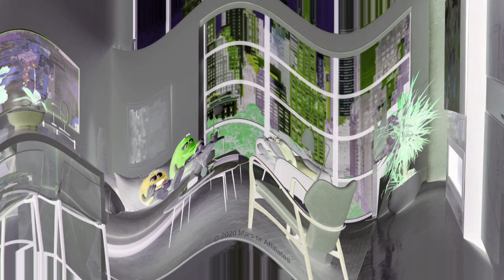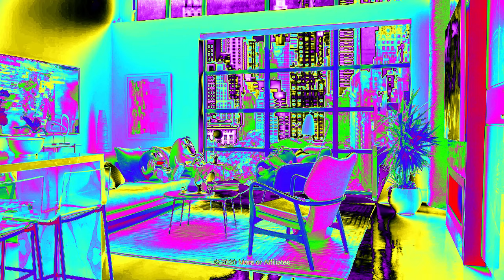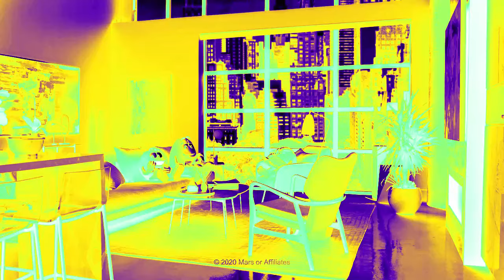M&M's Fudge Brownie Commercial Effects V2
Effects List:
0. Normal
1. Sad X
2. LTKC Map
3. Clearer
4. Pulse Effect 4.0
5. ChipDroplets
6. O Shopping Chorded
7. Talking Of Flutes
8. Autistic X
9. Blind X
10. SpectraSunsetPower (NEW EFFECT)
11. Cat Chorded
12. Phased Effect 19.0
13. Flanged Pulse Effect 9.0
14. Piano Vocoder
15. Guitar Sounds

Credit to M&M's for the commercial.